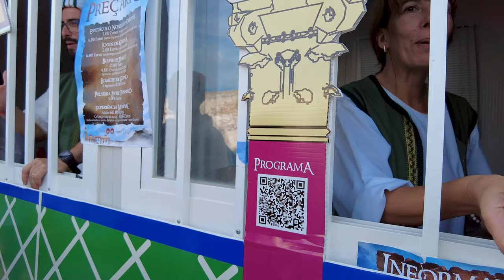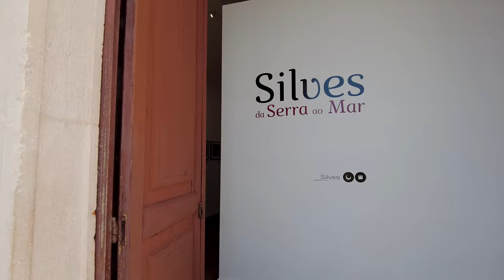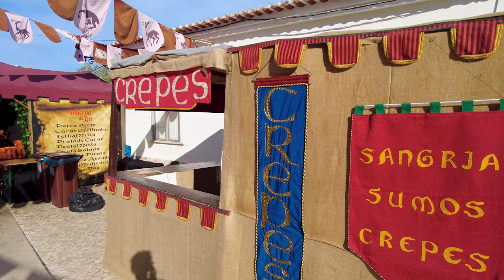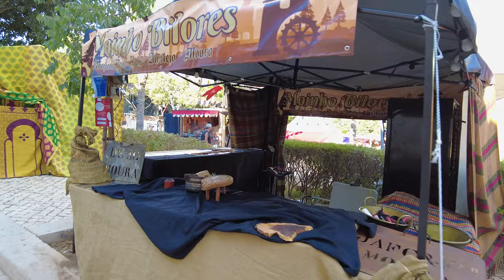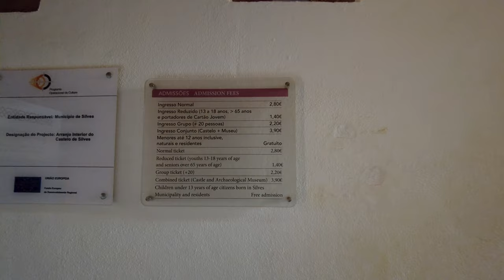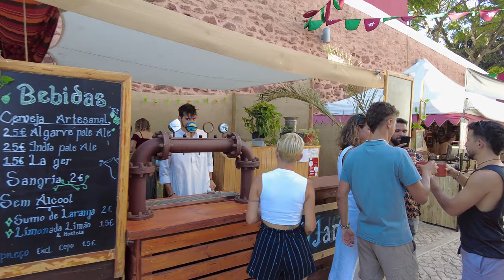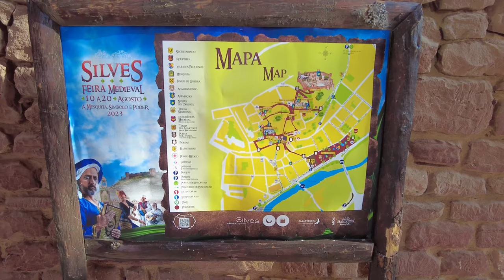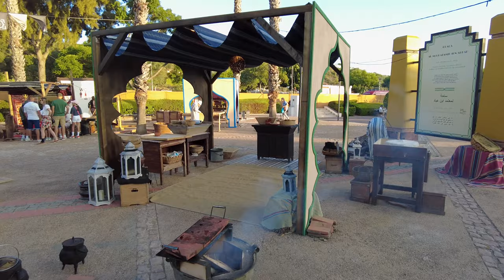🇵🇹 SilveS Medieval Fair 2023: Walking Tour 4KUHD Algarve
Welcome to the channel Walking Portugal.
The Medieval Fair of Silves is usually held in the first half of August, filling the historic centre of this Algarve town with visitors and entertainment. The landmark medieval period of the former capital of the Kingdom of the Algarve / Al-Gharb is recreated for ten days. In 2023, it was held from 10 to 20 August.
Everyone is invited to live unique adventures from the moment they enter the city and then the fairground until they return home. These memorable experiences will take them back to other times, to the city's golden age.

00:00 - Intro
04:52 - Ticket shop
08:00 - Entrance to the fair
42:00 - Second part of the fair with performances